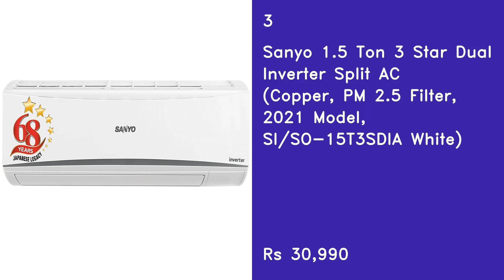Top 5 Best 1.5 Ton Split AC In India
1
LG 1.5 Ton 5 Star AI DUAL Inverter Split AC (Copper, Super Convertible 6-in-1 Cooling, HD Filter with Anti-Virus Protection, 2022 Model, PS-Q19YNZE, White)

2
Carrier 1.5 Ton 5 Star Inverter Split AC (Copper,ESTER Cxi, 6-in-1 Flexicool Inverter, 2022 Model,R32,White)

3
Sanyo 1.5 Ton 3 Star Dual Inverter Split AC (Copper, PM 2.5 Filter, 2021 Model, SI/SO-15T3SDIA White)

4
Lloyd 1.5 Ton 3 Star, Wi-Fi, Inverter Split AC (Copper, Automatic Humidity Control, Anti-Viral & HEPA Filter, 2021 Model, GLS18I35WSHL, White)

5
LG 1.5 Ton 4 Star DUAL Inverter Split AC (Copper, Super Convertible 5-in-1 Cooling, HD Filter with Anti-Virus Protection, 2022 Model, PS-Q19RNYE, White)

#1.5tonsplitac